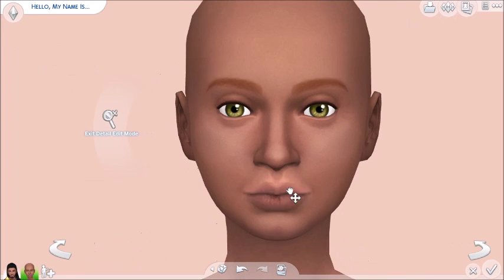|The Sims 4|Create a Sim-Urban Couple|Bokusims|